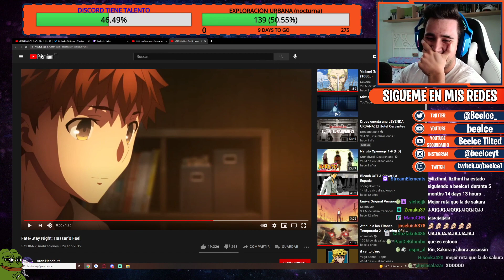BESTO SHIP de FATE